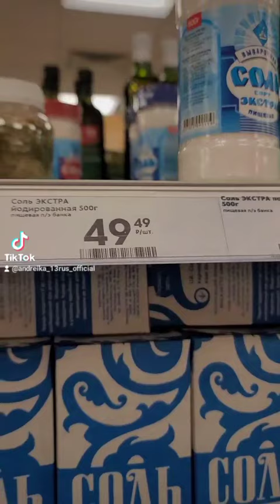цены нормальные, будут лучше...